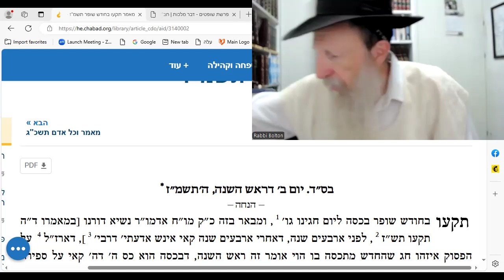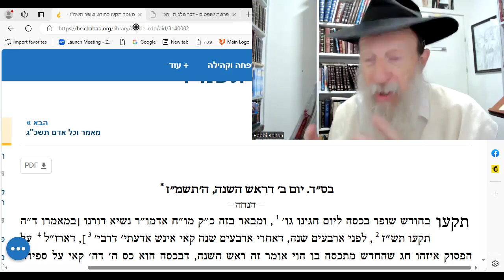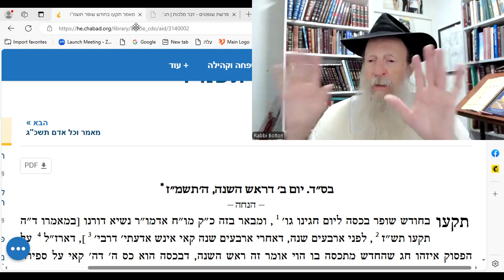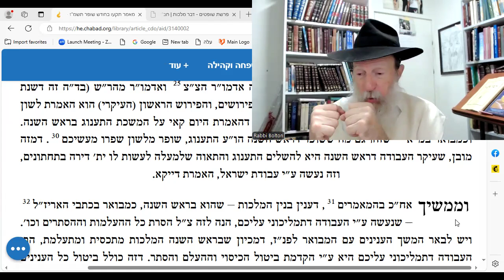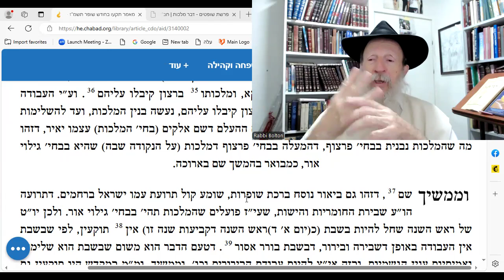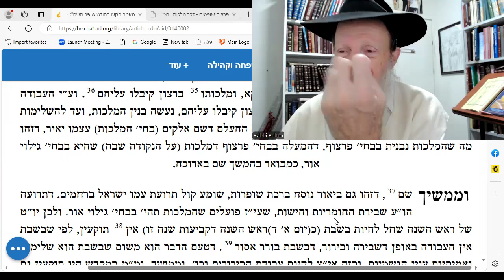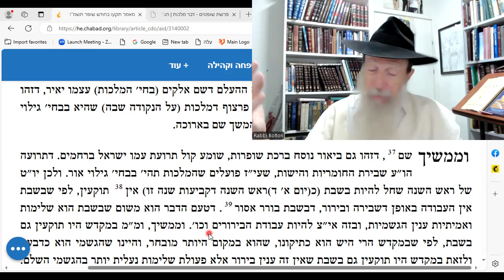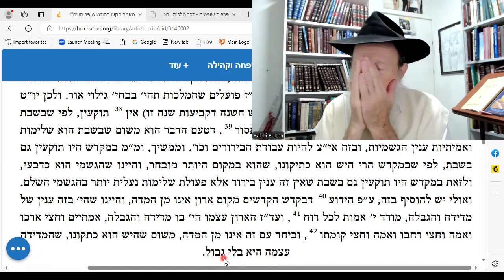Mamor "Tiku". Shofar breaks lies! The WORLD is Holy of Holies!!